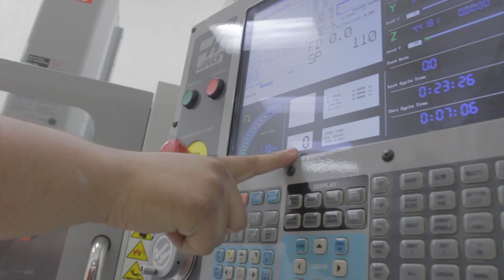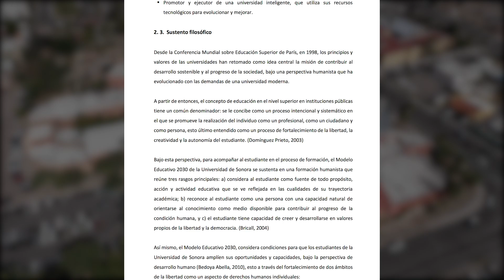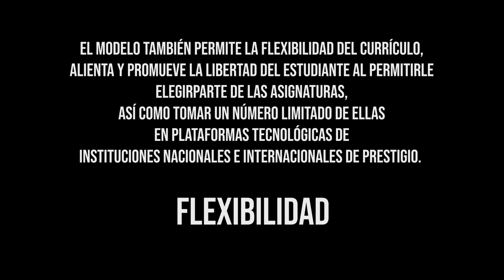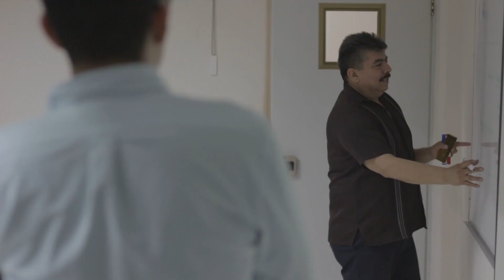2021 04 21 MODELO 2030 ACTUALIZADO